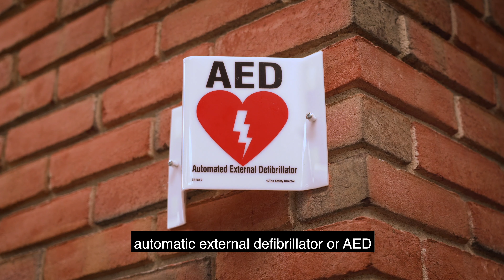UGA Emergency Preparedness — Medical Emergency